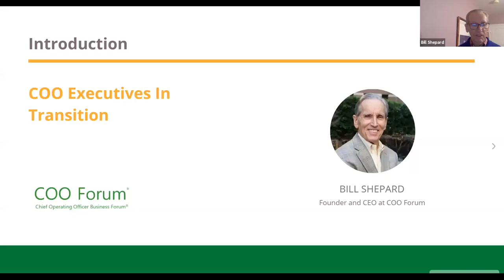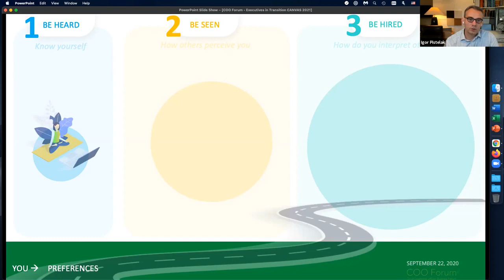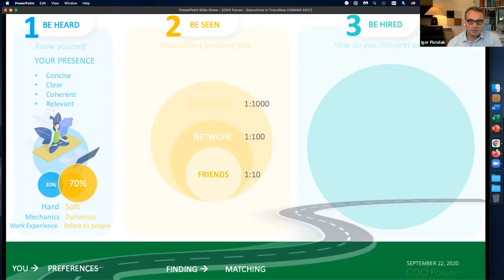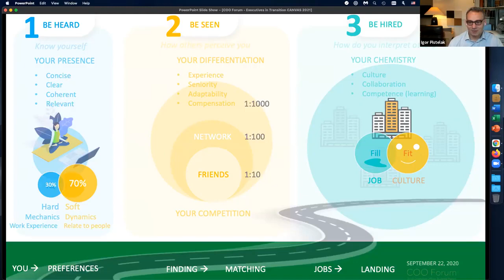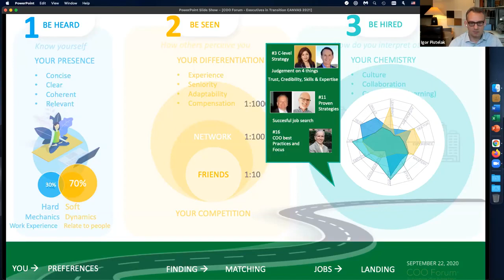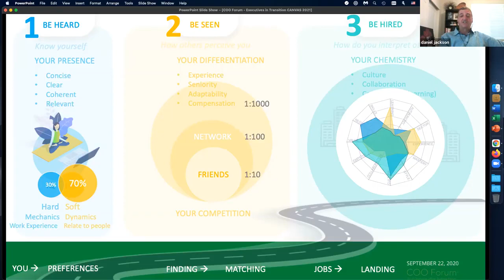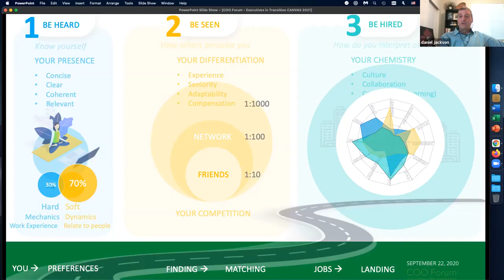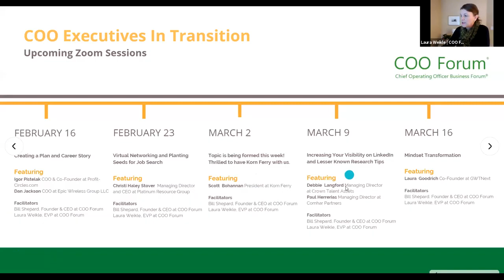COO Executives in Transition Session 19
COO Execs in Transition
Session 19
Featuring Igor Pistelak and Dan Jackson
Creating a Plan and Career Story